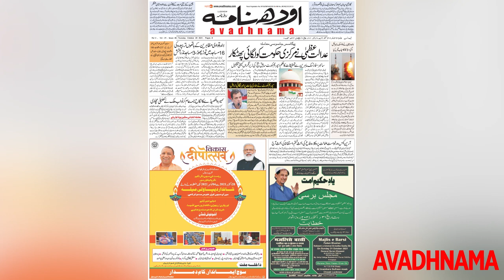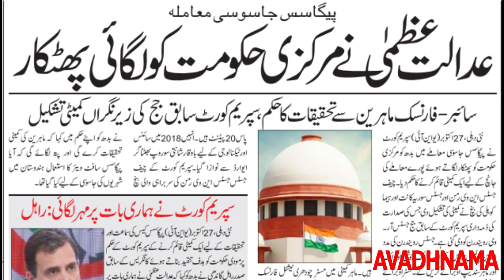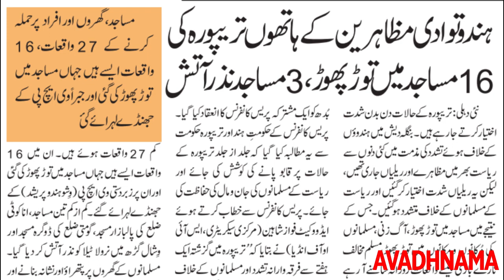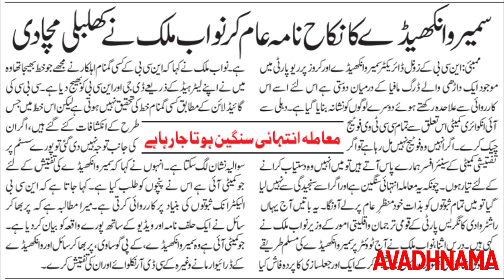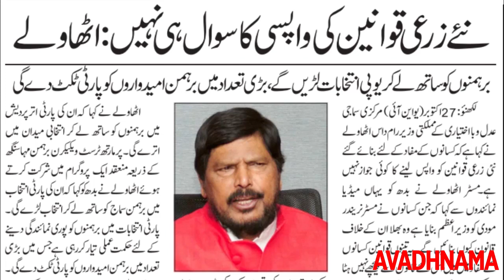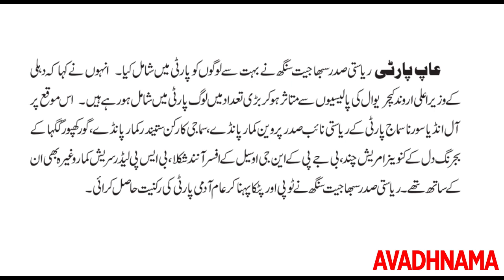मस्जिदों में हुई तोड़फोड़ : Mosques vandalized in Tripura during rally : Voice Edition : 28 October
Mosque vandalized during Vishwa Hindu Parishad rally in Tripura
त्रिपुरा में विश्व हिंदू परिषद की रैली के दौरान मस्जिद में तोड़फोड़
Avadhnama Voice Edition 28 october